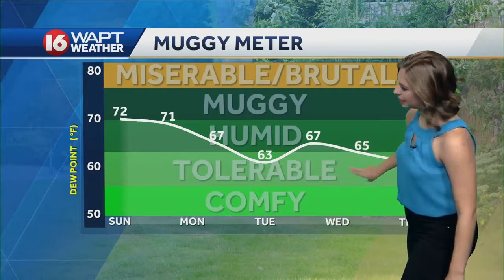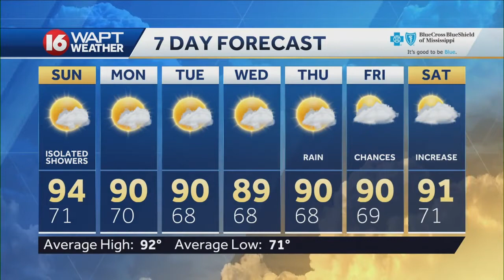Saturday Evening Weather